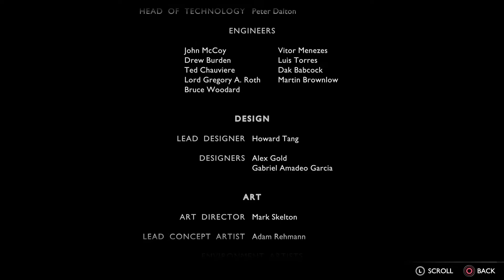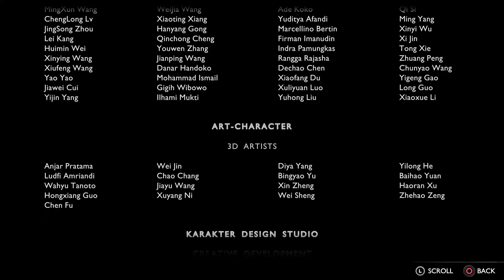Brok's Funeral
RIP